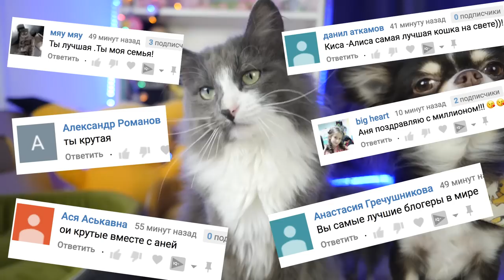АНТИСТРЕСС ЧЕЛЛЕНДЖ РЕЖЕМ ЖАРИМ ВЗРЫВАЕМ СЛАЙМ ВОЛШЕБНЫЕ ПИТОМЦЫ ПРОТИВ ГИГАНТСКОГО ЛИЗУНА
РАСПРОДАЖА MAGIC мерча от Mypets ▼ЖМИ ЕЩЁ▼

ПОДПИШИСЬ на Magic Pets - В видео МУЧАЕМ АНТИСТРЕСС ЖАРИМ РЕЖЕМ И ВЗРЫВАЕМ ГИГАНТСКИЙ СЛАЙМ ВОЛШЕБНЫЕ ПИТОМЦЫ ПРОТИВ ЛИЗУНА ГИГАНТА - покемон Юми Чу, ее лучшая подруга Киса Алиса, а ещё мама Миша Лайк, папа Эйван Бро и тетя Софи Сан решили мучать гигантский слайм Антистресс и провести над ним разные эксперименты и опыты! Но так как они не люди и маленькие, они попросили Аню помочь им поиздеваться над их большим антистрессом лизуном, который они хранили несколько недель для этого! Они сделали этот мега антистресс из разных слаймов, слизей и лизунов, а теперь пришло время выполнить задания подписчиков Меджиков: топить, резать и жарить лизун, выкидывать из окна на асфальт и будет даже взрыв антистресса двумя бомбочками, но как всегда, что то пошло не так и не все эксперименты питомцев удались!

Привет! Мы, Magic Pets, волшебные питомцы Anny Magic! Чихуахуа Софи Сан, её брат Эйван Бро, его жена Миша Лайк, удочеренные покемон Юми Чу, её подруга Киса Алиса и другие животные! Пиши комментарий! Загляни на главный канал Magic Family и канал хозяйки Anny Magic! Волшебные пёсики едят корм PLATINUM, можешь купить пачку с Меджик стикером и автографом